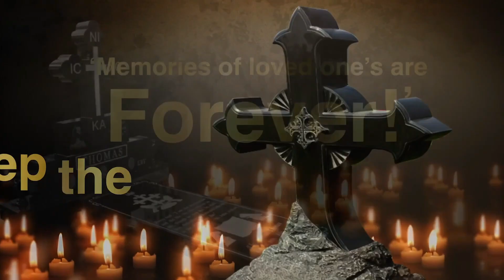Family & Youth Conference Reg. Off to a Strong Start at St.Thomas Orthodox Church in Damascus